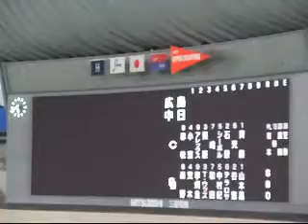080830 中日ｖｓ広島戦のスタメン発表で・・・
ビジョンで選手紹介ＶＴＲが出なかったり・・・。アナウンサーもアタフタ状態（苦笑)。